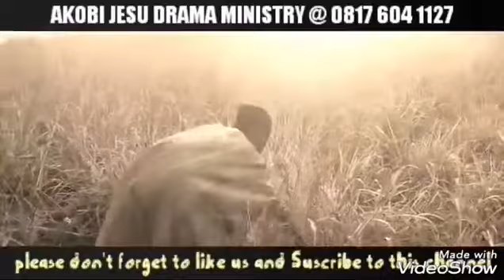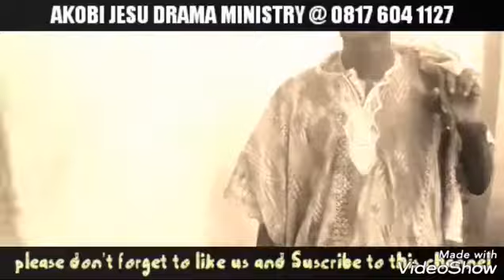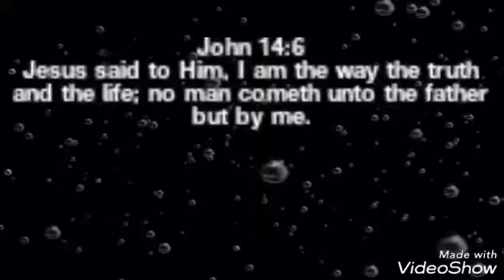THE ONLY KEY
Akobi Jesu Ministry
An Evangelical ministry, believing  in the inspiration of the Holy Spirit, working Through the Grace of Our Lord Jesus Christ and The Love of God, with the Communion of the Holy Spirit...